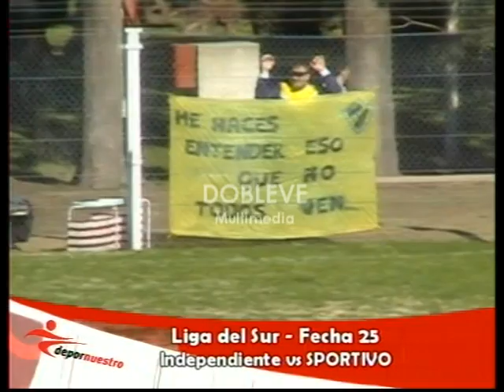DEPORNUESTRO 108 - VIVO - 14/8/2012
*RESUMEN Independiente vs SBC - 1° Tiempo
*RESUMEN Independiente vs SBC - 2° Tiempo
*PREVIA Independiente vs SBC
*NOTAS vs Rivadavia (E. Gallegos, G. Alloisio y G. Giampaoli) “Ruso” habla de Canal 11
*2° DIV vs Independiente
*HOCKEY BJC vs Los Andes
*Imágenes Inferiores Mugueta vs SBC
* KARTING – Fecha 1 “Cacu Rossi”
*INFO “Pepe” Castricini en Bs. As.
*Imágenes Rural Bike en Chovet
*CAFÉ FUTBOL: E.Pettinari, H. Macellari y “Codega” Quiroz.
Conducción: ABEL SCAMPINO y SOFIA PALADINO
Emitido por TV Canal 11, e primer canal de Bombal.